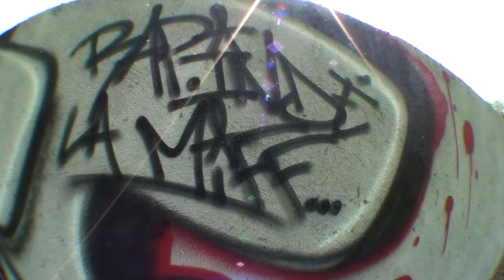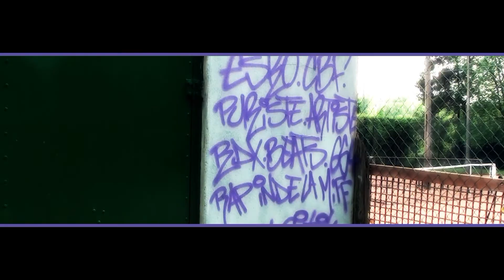Esko , Rap Indé la Miff , Rdx Beats .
Sessions Graffs.
Esko & Star .
Rap Indé La Miff ( Bordeaux ) , Etat Kritik ( Joker et Diko ) , Lawid Widow , Matek , Neyk , Sck , Tchong Tchong .
CBF.
Matek allias Rdx Beats a la prod .
Filmed and edited by Walesa Alexis .